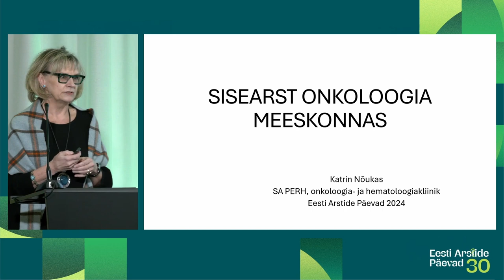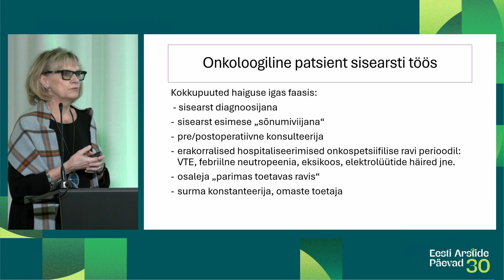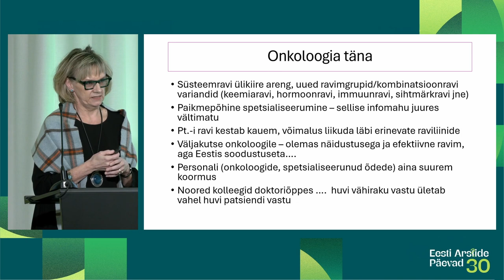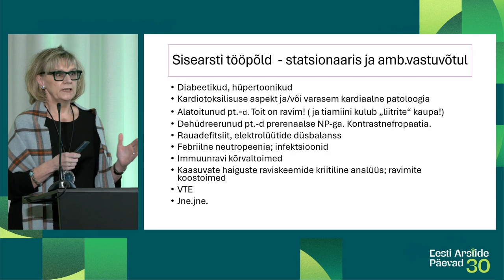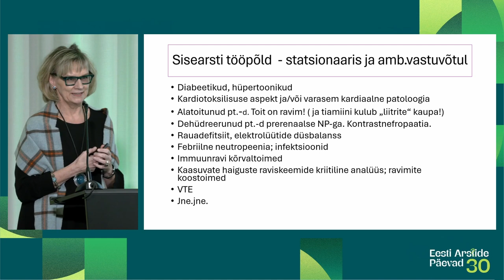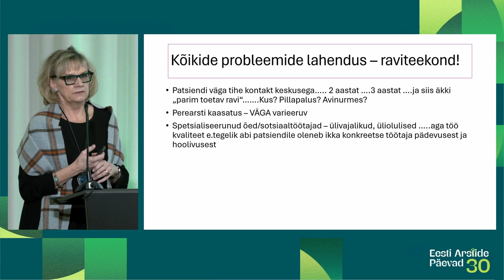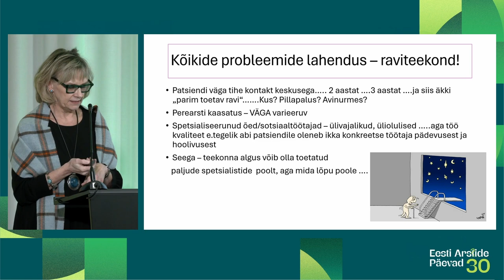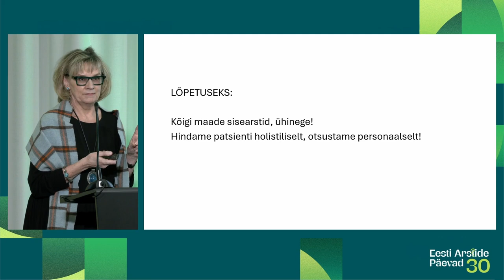EAP2024 "Fookuses on sisemeditsiin" (8) Katrin Nõukas (11.04)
Sisearst onkoloogia meeskonnas – Katrin Nõukas, PERH
Eesti Arstide Päevad 2024 sessioon "Fookuses on sisemeditsiin" (11.04)